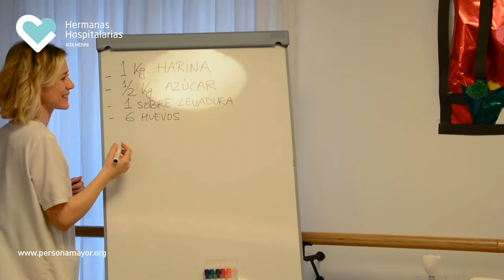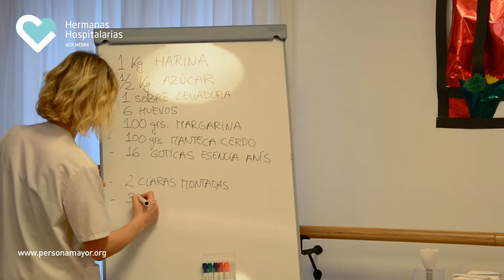Torta de San Blas, receta de Nikolas Morillo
En el Centro de Día de personas mayores de Soraluze, Nikolas Morillo nos explica la receta para preparar tortas de San Blas, el postre típico que se lleva a bendecir el día del santo, junto a los cordones para cuidar la garganta.